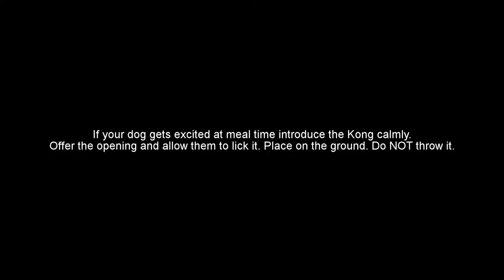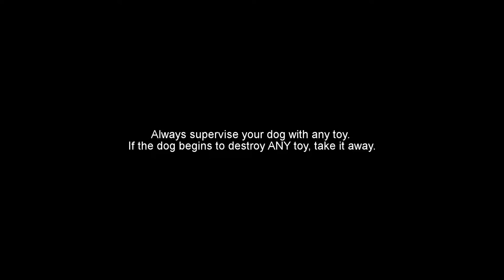Tails to GO - Client video: Jager - Make meals relaxing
Kongs are great training tools that can be used to teach a dog to chase, retrieve, sit, stay, and reinforce many other behaviors. In this video I demonstrate how to use it to slow your dog's eating habits and promote calm behavior around food and toys.